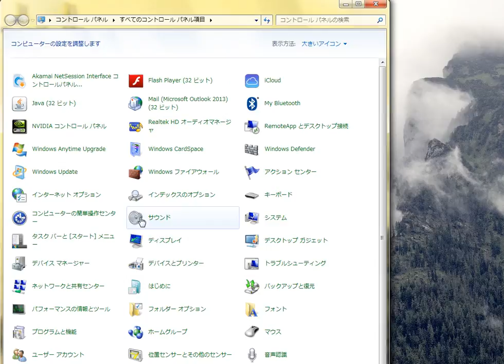Windows7で勝手に音量ボリュームが小さくなる怪現象の対策 その１